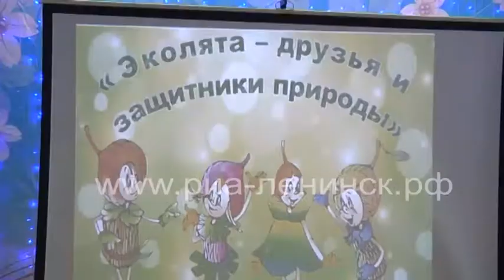Клятва эколят в детском саду №9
Экологическому воспитанию юных ленинск-кузнечан отводится особое место. Ежегодно в дошкольных образовательных учреждениях идет активная работа в этом направлении. Хорошей традицией дошкольного образования стал проект «Эколята-дошколята». Сегодня ряды юных защитников природы пополнились. Произнесли клятву эколят 14 воспитанников детского сада №9.